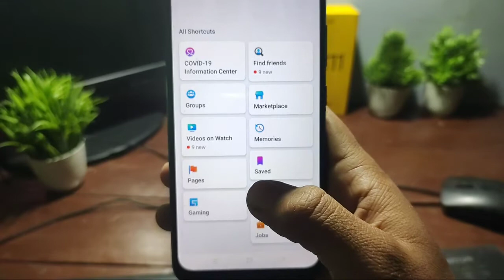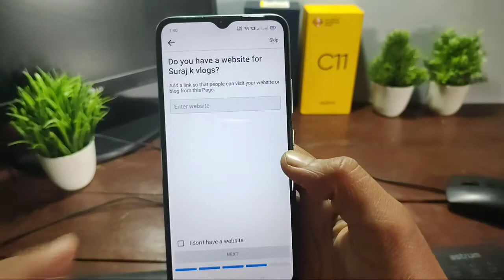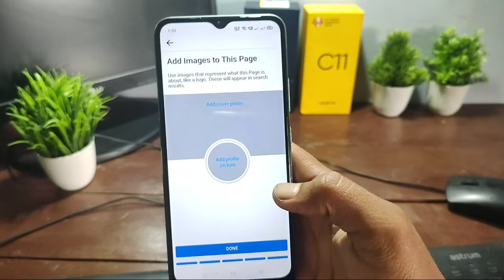Facebook page Kaise banaen | how to create Facebook page | facebook page kaise banate hain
how to make Facebook page Facebook page Kaise banaye Facebook page Kaise banaen how to create Facebook page facebook page kaise banate hain

technical rest

mr Suraj Kumar